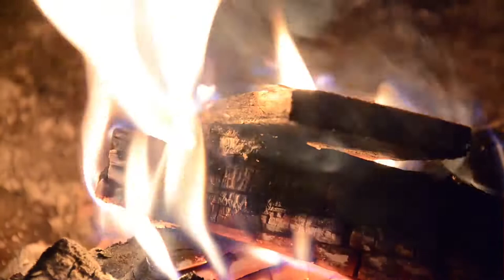ASMR 귀뚜라미 소리와 모닥불 입니다. 8시간 - ASMR cricket sound and bonfire. 8 hours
Listen to the Rain&Fireplace sounds. (White noise)
집중력, 이완, 이벤트, 숙면, 공부, 휴식, 편안함과 따뜻함을 느낄 수 있는 모닥불 영상과 소리입니다.